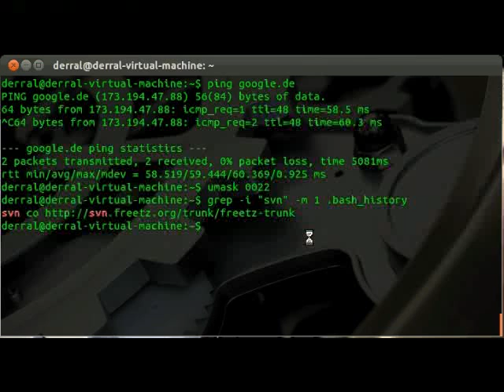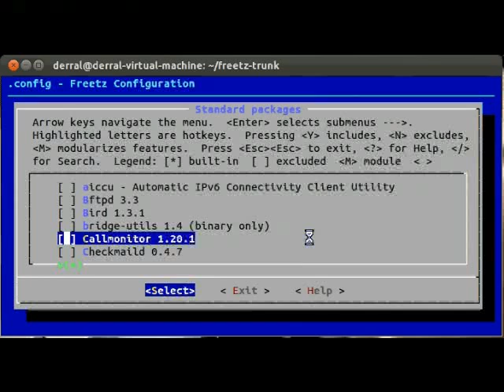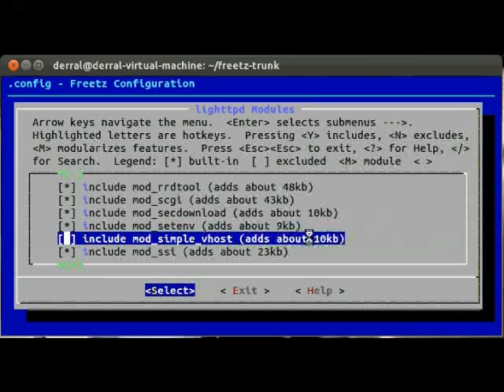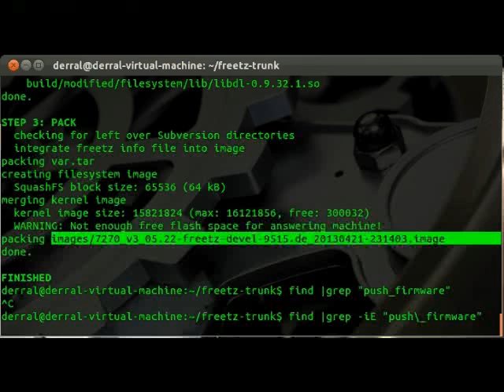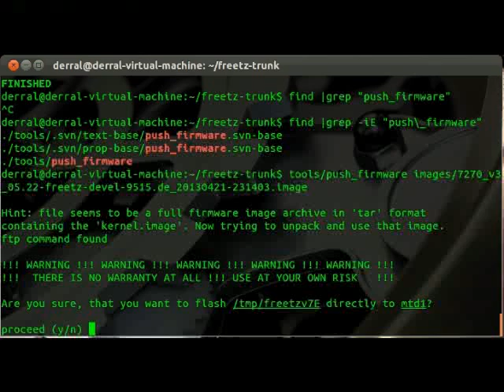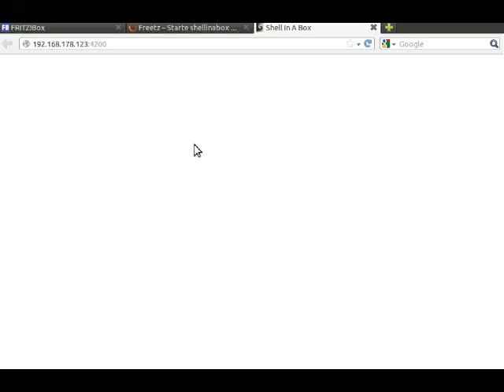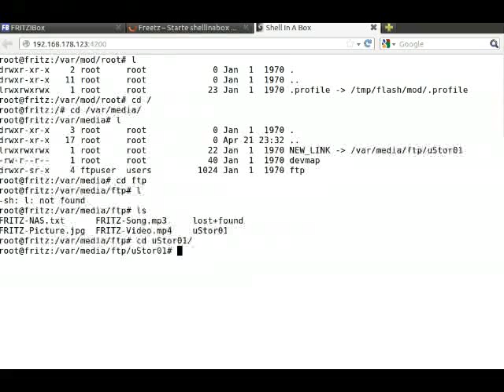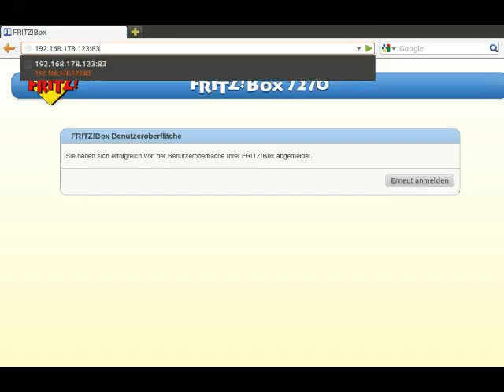Wie man Freetz mit VMware/Ubuntu herunterlädt und installiert Fritz box 7270 V3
Fritzbox fon Wlan 7270V3
Ich habe bei mir nur die Config etwas angepasst, vorher schon vsftpd+shell in a box usw. angewählt aber der weg ist derselbe!

Das aufspielen des Images war mit laufender Aufnahme leider nicht möglich wie man sieht. Sollte man es gar nicht mehr hinbekommen, so gibt es bei AVM recover-images zum runterladen.